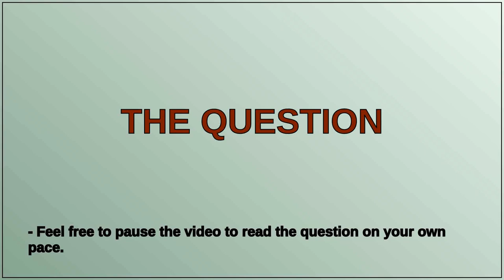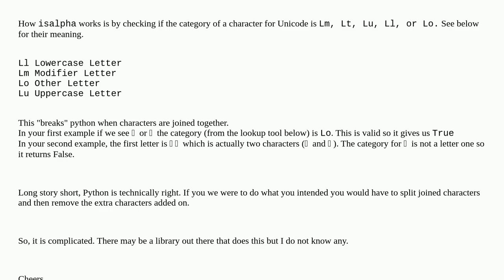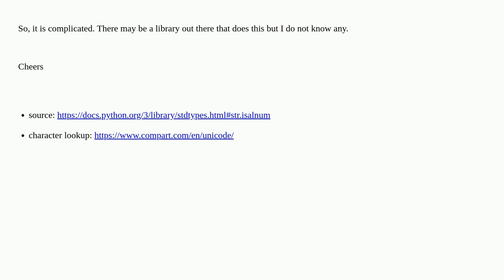isalpha giving True for some Sinhala words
A special thanks goes out to the community

  utf-8 python isalpha unicode